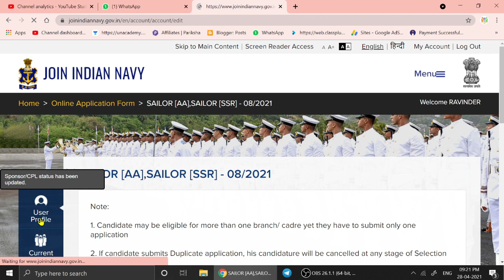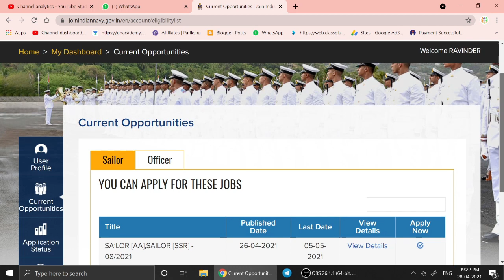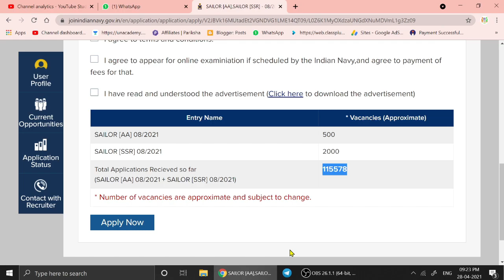Indian Navy SSR/AA Total Form Filled So Far | अबकी बार रिकॉर्ड टूटेगा देख लेना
(Follow for Free Live Classes)

Joi my free special Live classes for Navy SSR/AA (use Unlock Code "INDIAN" to join my classes for Free)  :-

 GK/GS Top-500 MCQ’s Class Link (Use Activation Code “INDIAN” to Unlock my class for Free)

 Join Our Telegram for PDF & Classes Update, Click on this